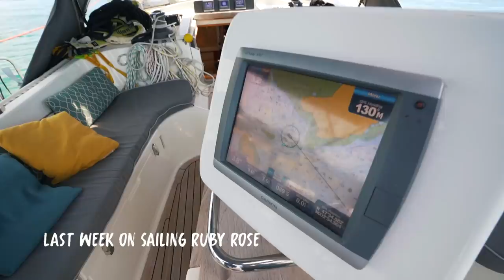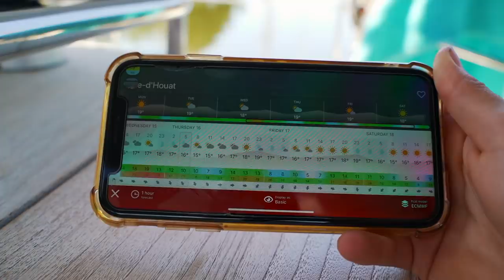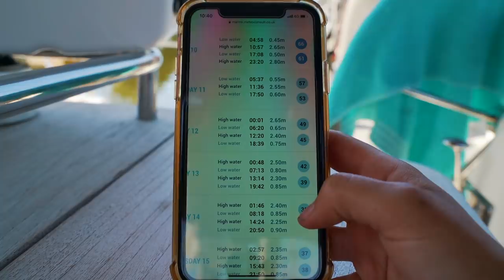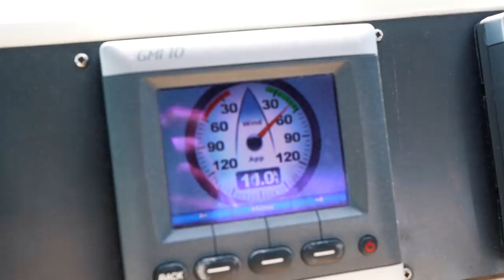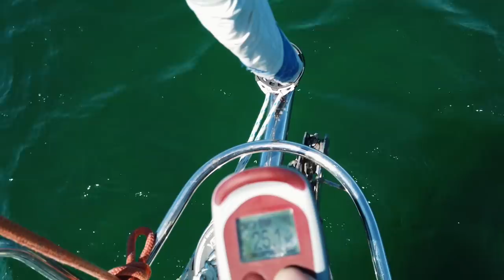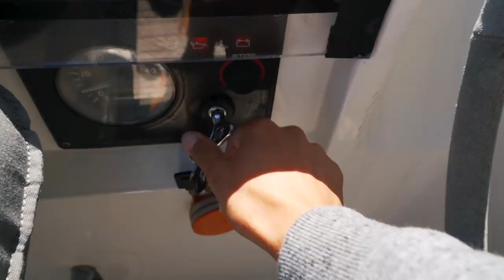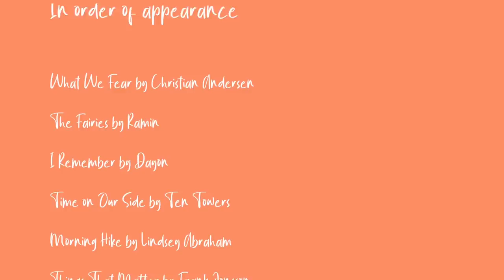We Don't Want to Give This Up! | Sailing Ruby Rose Ep 134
This week we're reminded how much we love Ruby Rose and what a brilliant sailing boat she really is, as we encounter PERFECT (no, really- absolutely perfect) sailing conditions off the French coast. Sails go up and off we fly!

Timestamps:
00:00 This week on SRR
05:24 Sailing in the Morbihan
10:20 PERFECT sailing conditions! ☀️ ⛵️
14:37 How to pick a spot to anchor
19:00 Bloopers 😆

MUSIC